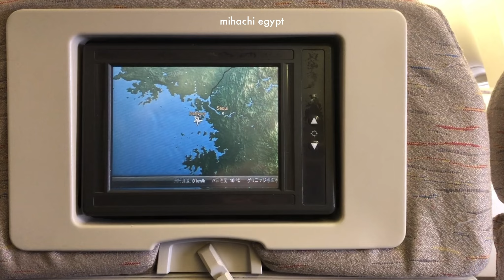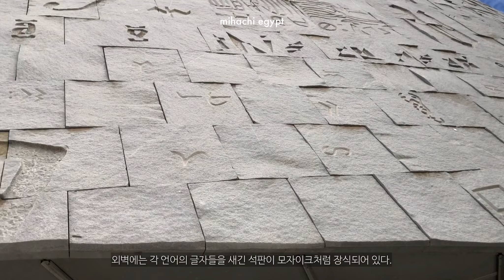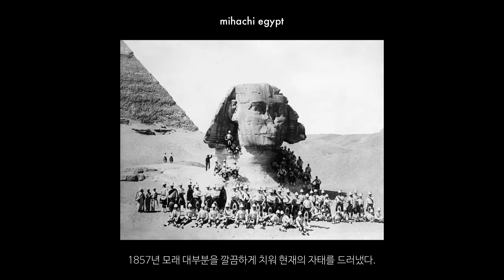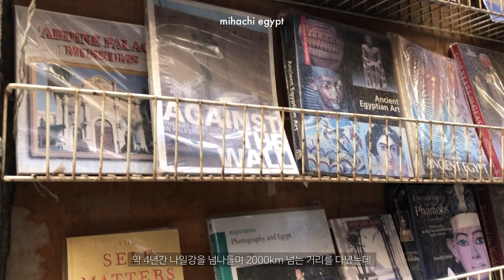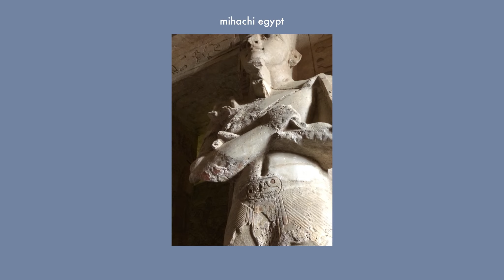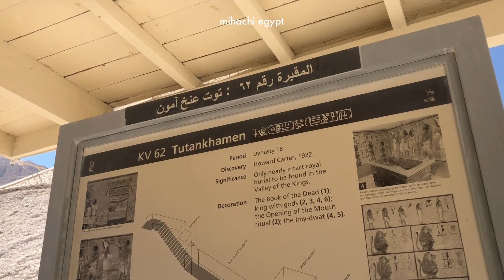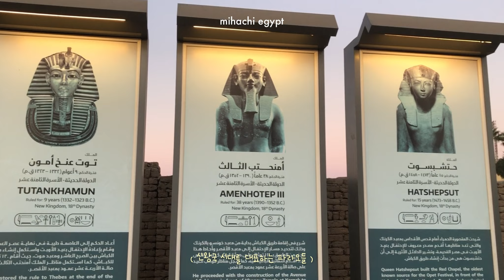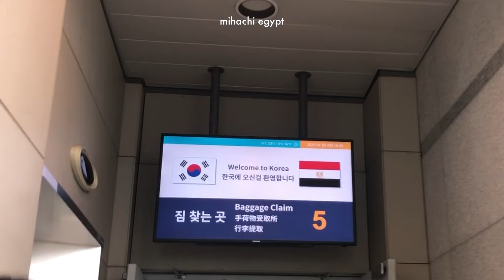🇪🇬 떠난다면 지금! 이집트 패키지 여행 몰아보기 | 미하치 이집트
9박 10일 동안 열심히 달린 이집트 여행! 첫날 알렉산드리아부터 마지막 후르가다까지 모아봤어요. 갑자기 떠난 만큼 매일매일 새로운 모습을 보여준 이집트, 함께 보러가요.

〰️Stamps
00:00:00 hello!
00:04:08 ( DAY 1 ) Alexandria
00:14:16 ( DAY 2 ) Saqqarah Memphis Giza
00:28:03 ( DAY 3 ) Cairo
00:42:10 ( DAY 4-5 ) Aswan Abu Simbel
01:04:50 ( DAY 6 ) Luxor
01:22:38 ( DAY 7 ) Hurghada

All Day in Bed - Bang Bang
Camper's Day - Oakwood Station
Desert Nights - Mike Franklyn
Desert Wind - Jon Algar
Desert Mist - Rune Dale
Missing This - dvine
Old Pen - Cody Francis
Pagina Blanca - Gustav Lundgren
Wherever You're Going (Instrumental Version) - Cody Francis

미영, 하영, 치영의 라이프!